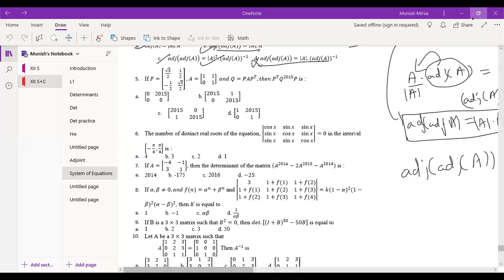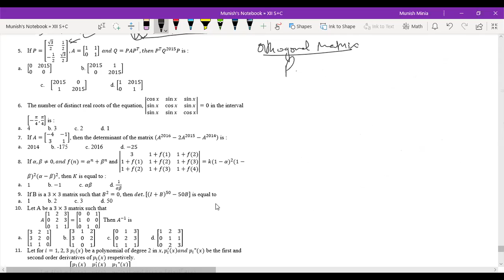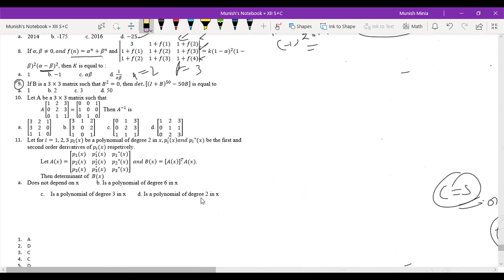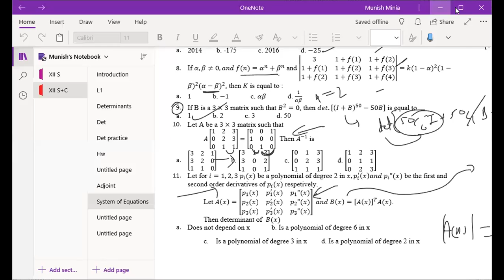Lec 16 M&D Competitive Batch 12th April